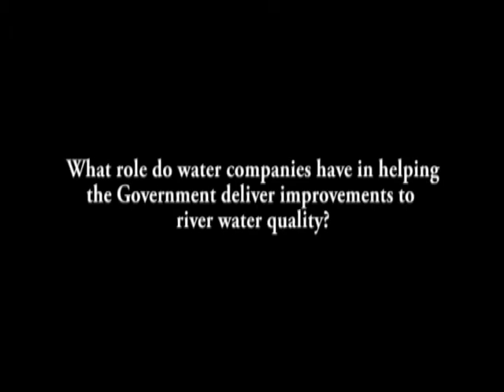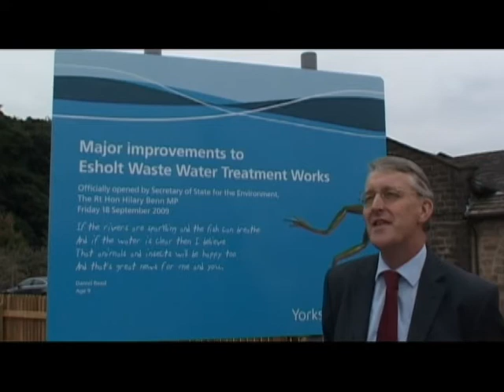Interview with Hilary Benn MP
MP Hilary Benn officially opened our Esholt Waste Water Treatment works